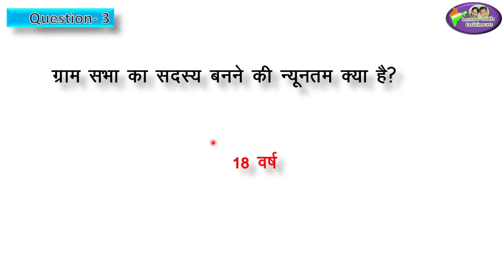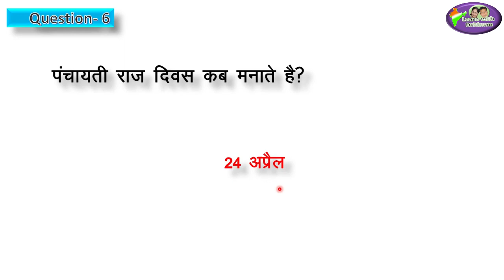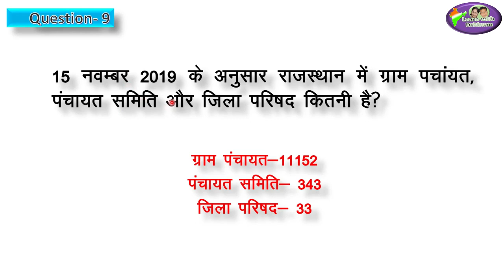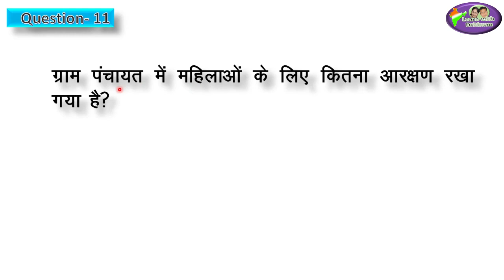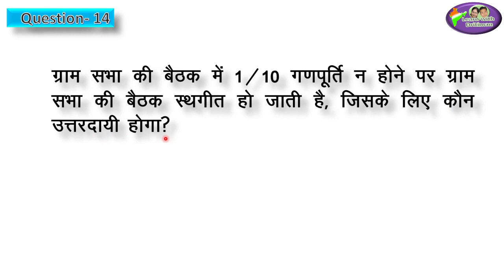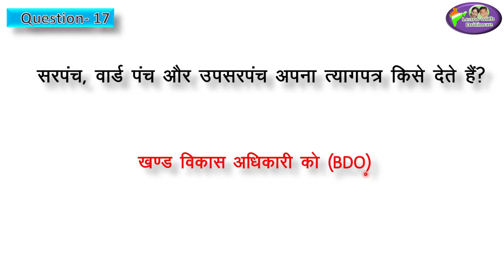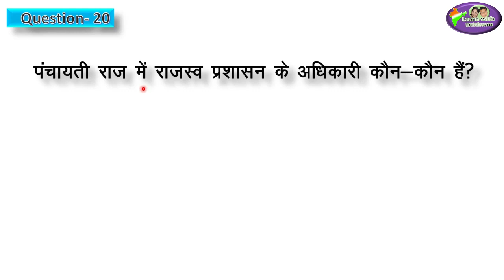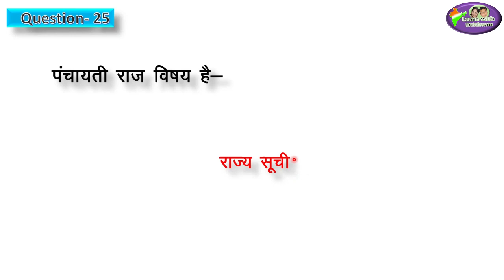REET 2020 | SST | स्थानीय स्वशासन/ पंचायती राज वयवस्था/ Polity/ Class-9/Ch-3 /Part-2/ Anu Jadoun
स्थानीय स्वशासन/ पंचायती राज वयवस्था/ RBSE Polity/ Class-9/Ch-3 /Part-2/ Anu Jadoun/ reet news today

online classes
latest news
 new syllabus
vacancy